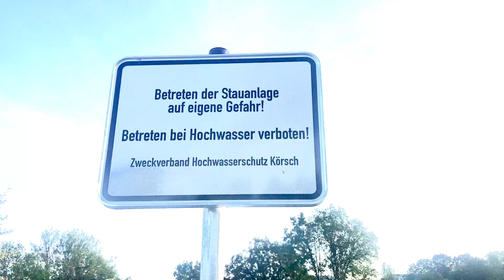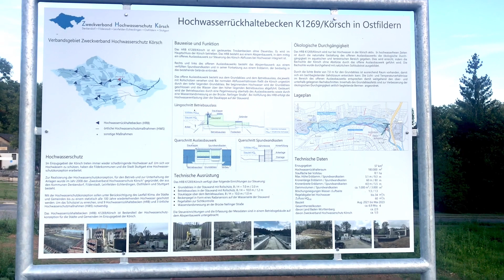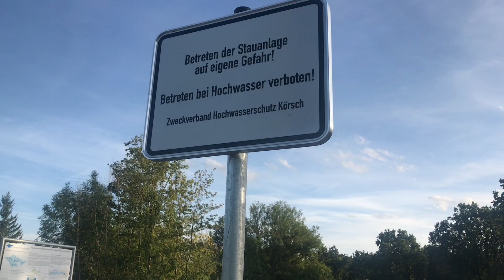Flood Prevention🇩🇪Hydraulic Bridge Hochwasserrüchaltebecken Tech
This bridges is meant to accumulate & slow down the speed of water on one side the river. Its installed with hydraulics, sensors and heavy walls. It causes an artificial jam and slows down the water to protect the residents living close to the river from flooding. Water movement controlled.